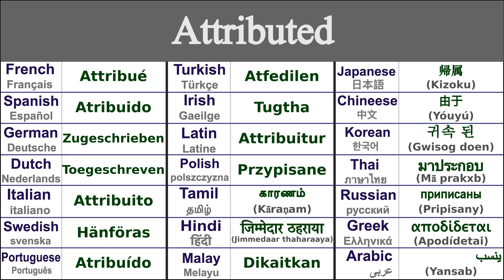ATTRIBUTED Translation in 21 Languages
Learn How to say attributed in 21 Languages

Attributed in Thai - มาประกอบ (mā prakxb)
Attributed in Irish - Tugtha
Attributed in Japanese - 帰属 (Kizoku)
Attributed in Swedish - Hänföras
Attributed in Greek - αποδίδεται (apodídetai)
Attributed in Italian - Attribuito
Attributed in Hindi - जिम्मेदार ठहराया (jimmedaar thaharaaya)
Attributed in Russian - приписаны (pripisany)
Attributed in Spanish - Atribuido
Attributed in German - Zugeschrieben
Attributed in Tamil - காரணம் (kāraṇam)
Attributed in Chinese - 由于 (yóuyú)
Attributed in Arabic - ينسب (yansab)
Attributed in French - Attribué
Attributed in Portuguese - Atribuído
Attributed in Dutch - Toegeschreven
Attributed in Malay - Dikaitkan
Attributed in Polish - Przypisane
Attributed in Korean - 귀속 된 (gwisog doen)
Attributed in Latin - Attribuitur
Attributed in Turkish - Atfedilen